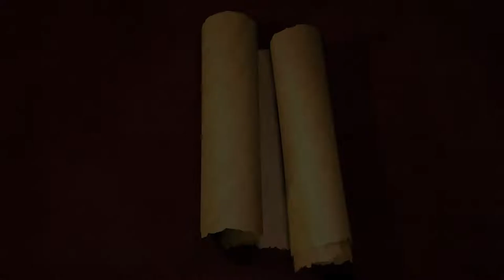"Sento un certo non so che" CORONATION OF POPPEA (1643) C. Monteverdi; Tenor TONY VILLECCO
Tenor TONY VILLECCO: harpsichord JOHN ISENBERG. Valletto's aria/duet from Claudio Monteverdi's 17th century opera, THE CORONATION OF POPPEA.   Courtesy WSKG Public Broadcasting. Public Domain.